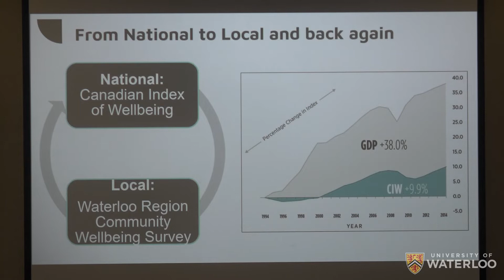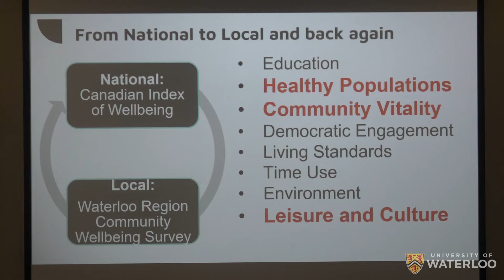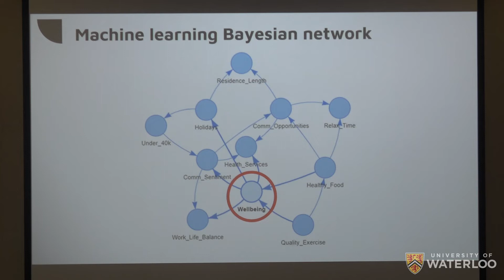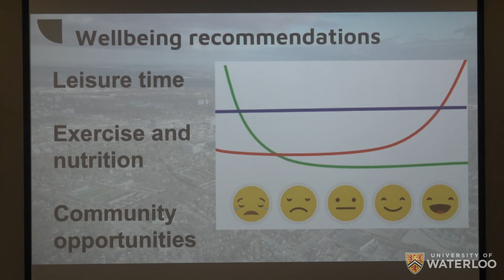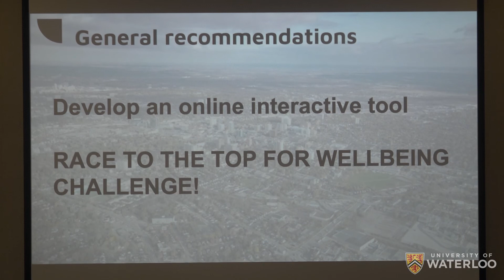MPS Datafest: Wellbeing Survey - Master of Global Governance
The Master of Public Service (MPS) program hosted Policy Datafest 2019, a two-day challenge in which graduate student teams from six disciplines analyzed data sets provided by government agencies. Each student team was given a pressing question about Canadian social, economic, and environmental conditions, and then had to analyze the data and develop clear policy recommendations.